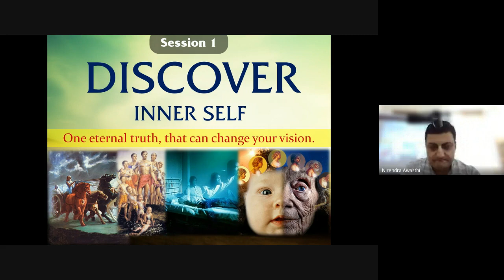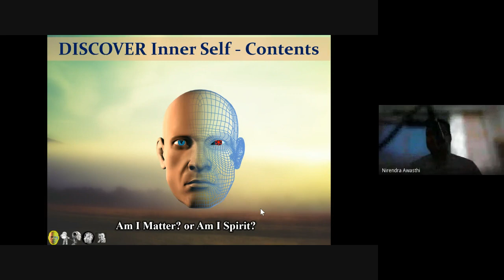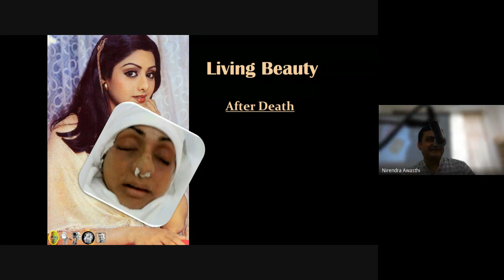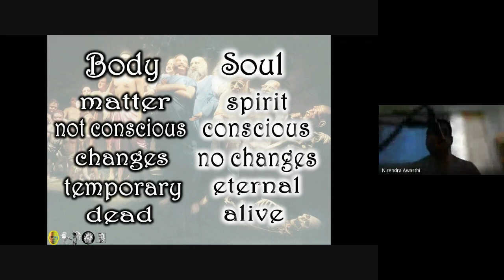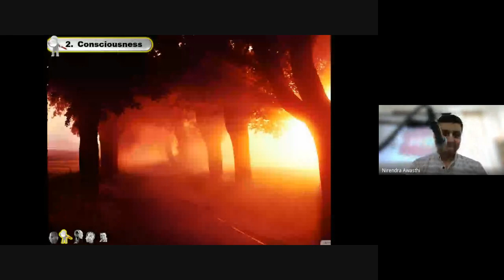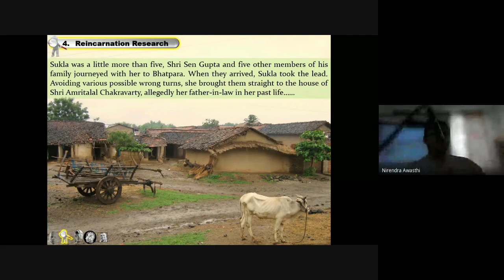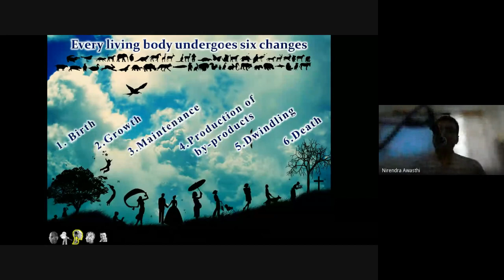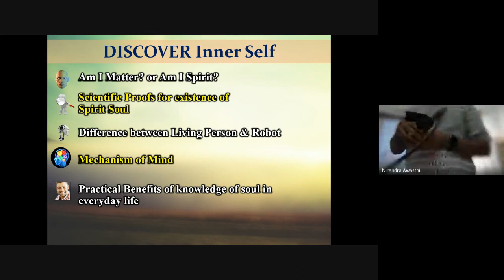1 - Science of Soul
Find answers to:
- Does soul really exists?
- Scientific proof around existance of soul